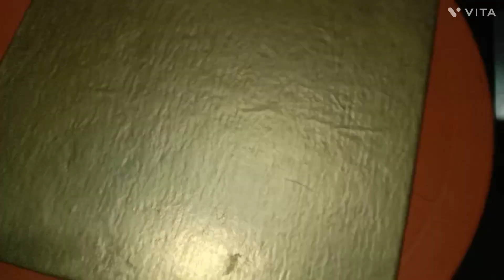ডবল চকলেট কেক মাত্র একটা ডিম দিয়ে বানিয়ে ফেললাম।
exciting chocolate cake decorating